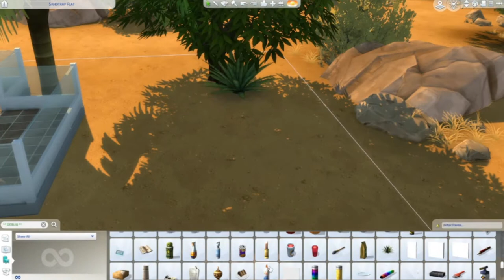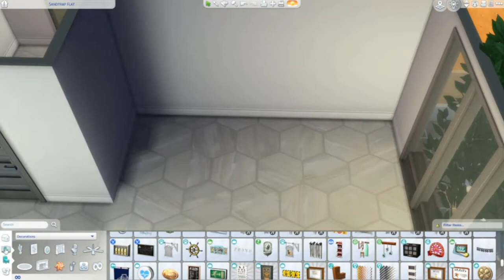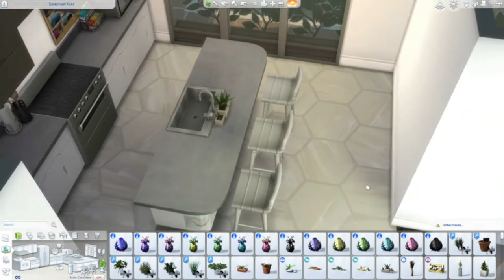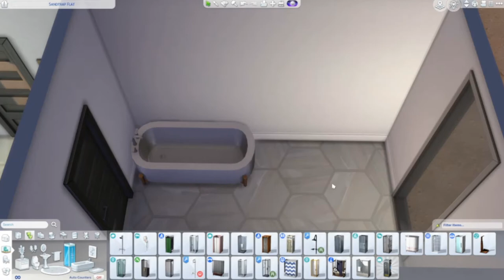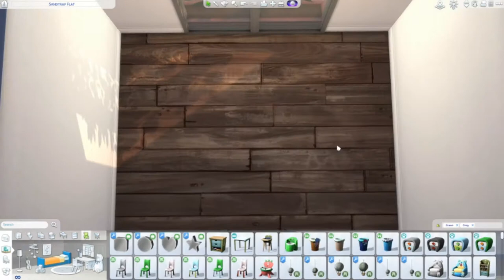Sandtrap Flat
A simple 2 bed home, perfect for those starting out in Oasis Springs.